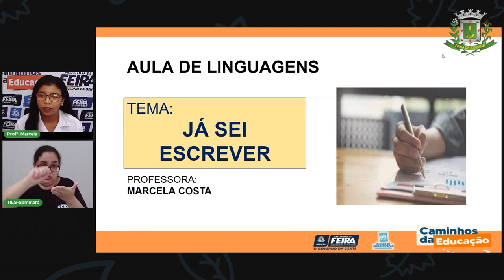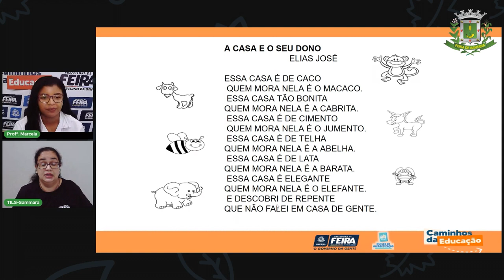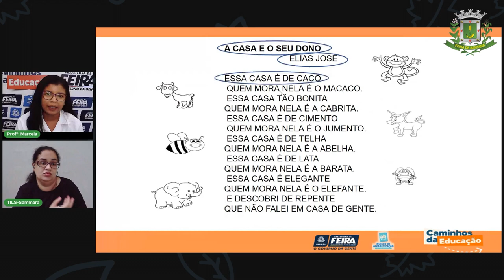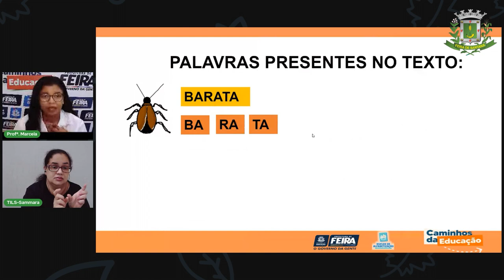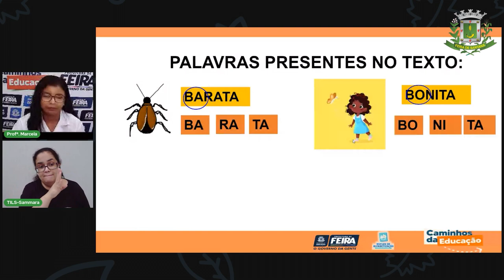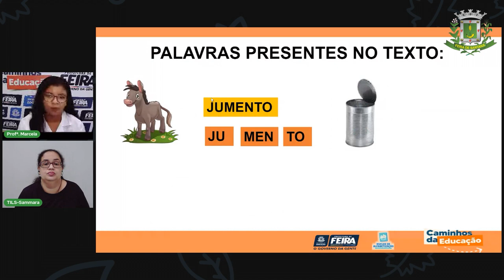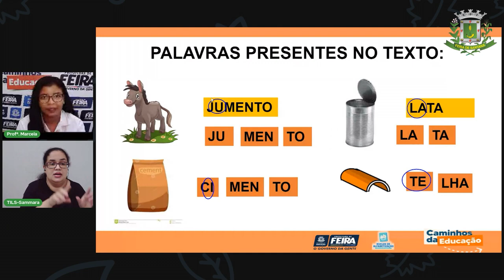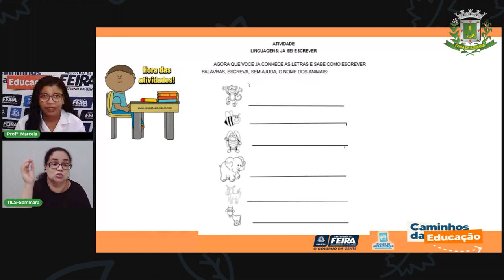Aula 32 1ºAno Marcela Costa Linguagens Já sei escrever